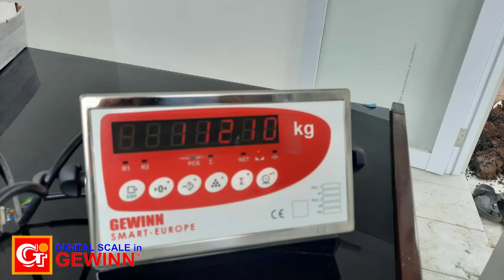Pasang Jembatan Timbang Gewinn untuk PT. Dwi Karya Globalindo, Kebumen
Proses pasang jembatan timbang Gewinn untuk PT. Dwi Karya Globalindo di Kebumen. Jembatan timbang ini memiliki ukuran 9m x 3,4m.